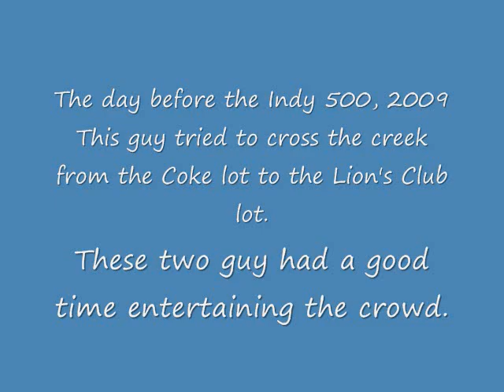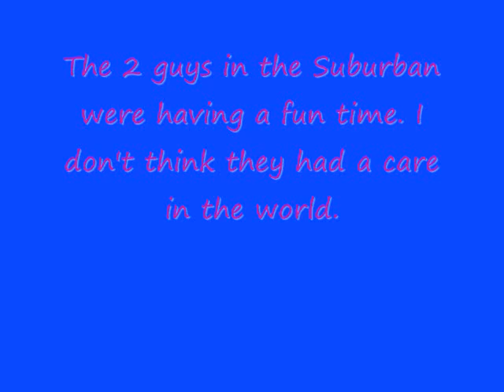Drunks at Indy 500 2009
Two guys in a Chevy Suburban are having fun entertaining the crowd at Indy. The day before the race they tried to cross a creek between the Coke Field and the Lion's Club lot. They needed help getting out of this one